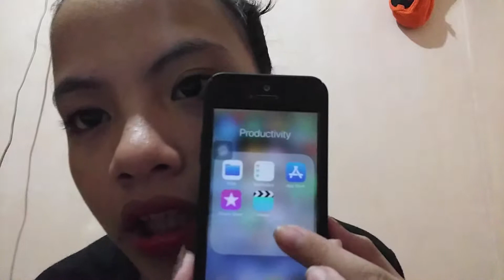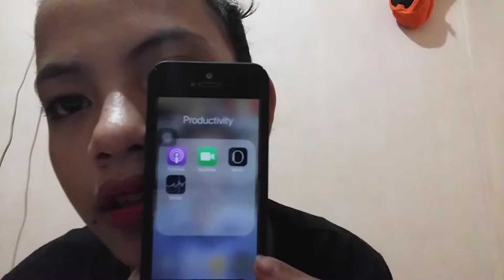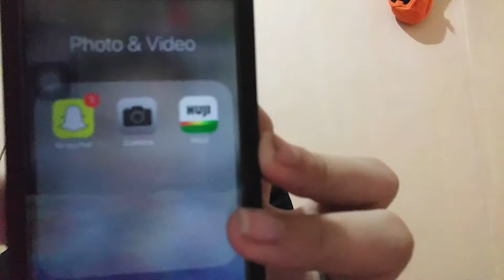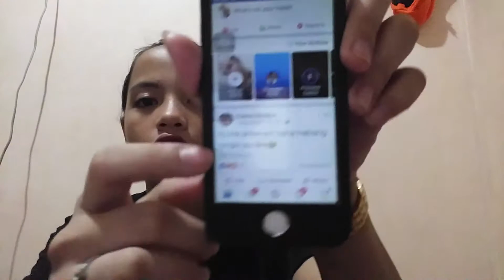What inside ny iphone